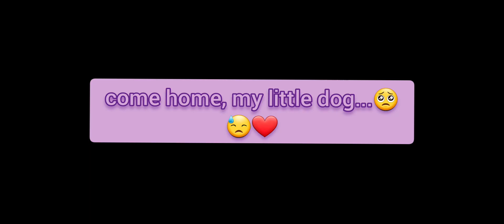(come home, my little dog...🥺😓❤)- my totó- i'am sad...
hi gente, hj eu to mt triste, meu cachorrinho fugiu de casa, e não sei onde ele está, estou chorando muito... espero conseguir achar ele, então por enquanto não vou está postando videos ok, não estou muito bem,  obrigada por lerem... beijos bye. 🥺❤

my little dog ran away from home, so I don't know where he is, I'm really sad.. for now I won't be posting videos... thanks for reading..: raissa.